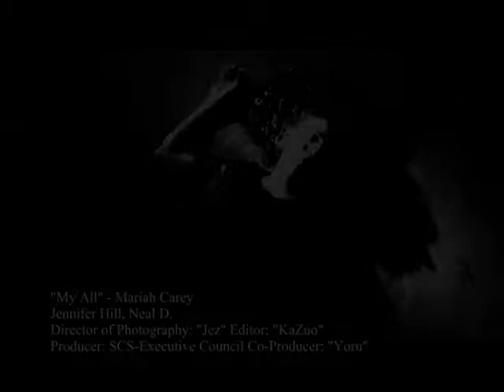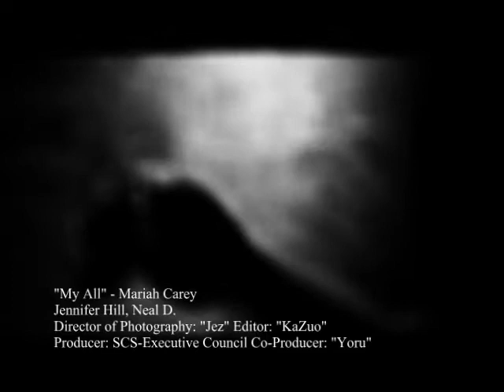My All(Mariah Carey) SCS-wanna be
Official School Of Computer Studies wanna be Entry for MSUiit Charter week 2009